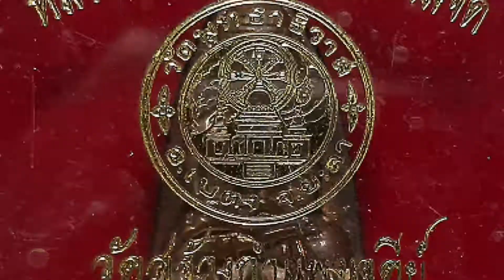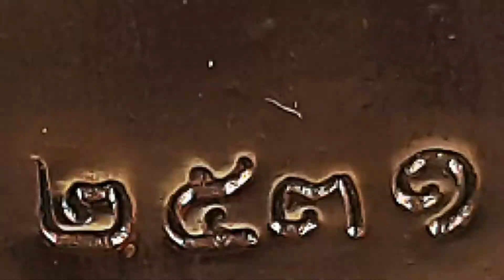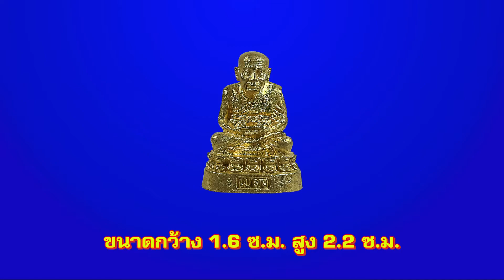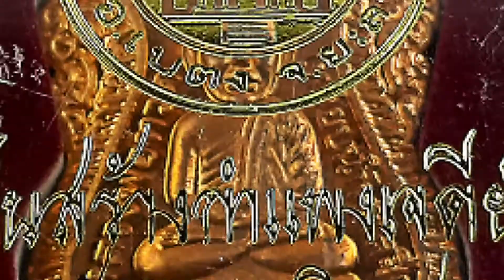หลวงปู่ทวดเบตง รุ่นสร้างกำแพงเจดีย์ 2548 Luang Pu Thuat Betong 2548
วัตถุมงคลหลวงปู่ทวดเบตง วัดพุทธาธิวาส รุ่นสร้างกำแพงเจดีย์ ปี 2548
   วัตถุประสงค์การจัดสร้าง
1.เพื่อสมทบทุนสร้างกำแพงพระมหาธาตุเจดีย์
2.เพื่อหาทุน จัดซื้ออุปกรณ์การศึกษา แก่พระภิกษุ และสามเณร
   วัตถุมงคลมีรายการดังนี้
1.พระกริ่งเจ้าสัว มี 3 เนื้อ คือ เนื้อนวโลหะ เนื้อเงิน และเนื้อสัตตะ
2.พระบูชาหลวงปู่ทวดมี 2 ขนาด คือ ขนาดหน้าตัก 5 นิ้ว และ 3นิ้วแบบติดทอง
3.หลวงปู่ทวดลอยองค์ มี 3 เนื้อ คือ เนื้อเงิน เนื้อสัตตะ และเนื้อว่าน
4.เหรียญเสมาหลวงพ่อทวดหลังรูปพระเจดีย์
5.หลวงปู่ทวดหลังเตารีด มี 4 เนื้อ คือ เนื้อทองคำ เนื้อนวโลหะ เนื้อเงิน และเนื้อสัตตะ
   จำนวนวัตถุมงคลที่จัดสร้าง
1.พระกริ่งเจ้าสัว เบตง เลขใต้ฐาน เนื้อนวโลหะ สร้าง 99 องค์
2.พระกริ่งเจ้าสัว เบตง  เลขใต้ฐาน เนื้อเงิน สร้าง 599 องค์
3.พระกริ่งเจ้าสัว เบตง  เลขใต้ฐาน เนื้อสัตตะ สร้าง 999 องค์
4.พระบูชาหลวงปู่ทวดขนาดหน้าตัก 5 นิ้ว สร้าง  99 องค์
5.พระบูชาหลวงปู่ทวดขนาดหน้าตัก 3นิ้ว  สร้าง  99 องค์
6.หลวงปู่ทวดลอยองค์ เนื้อเงิน สร้าง  999 องค์
7.หลวงปู่ทวดลอยองค์ เนื้อสัตตะ สร้าง  999 องค์
8.หลวงปู่ทวดลอยองค์ เนื้อว่าน สร้าง  299 องค์
9.เหรียญเสมาหลวงปู่ทวดเนื้อสัตตะ สร้าง  1999 องค์
10.หลวงปู่ทวดหลังเตารีด เนื้อทองคำ สร้าง  199 องค์
11.หลวงปู่ทวดหลังเตารีด เนื้อเงิน สร้าง  599 องค์
12.หลวงปู่ทวดหลังเตารีด เนื้อนวโลหะ สร้าง  99 องค์
13.หลวงปู่ทวดหลังเตารีด เนื้อสัตตะ สร้าง  1999 องค์
   พิธีพุทธาภิเษก ณ  พระอุโบสถวัดพุทธาธิวาส เมื่อวันที่ 2  ธันวาคม พ.ศ.2548 ประธานจุดเทียนชัย โดย พ่อท่านฉิ้น วัดเมือง ยะลา ประธานดับเทียนชัย โดย  พ่อท่านหวาน  วัดสะบ้าย้อย
   รายนามพระเกจินั่งปรก
1.พ่อท่านฉิ้น วัดเมืองยะลา จังหวัดยะลา
2.พ่อท่านหวาน วัดสะบ้าย้อย จังหวัดสงขลา
3.พ่อท่านเขียว วัดห้วยเงาะ  จังหวัดปัตตานี
4.พ่อท่านคล้าย กม.7 วัดจันทร์ธาดาประชาราม จังหวัดยะลา
 จัดสร้างโดย พระครูไพศาลวุฒิกิจ วัดพุทธาธิวาส พระอารามหลวง ต.เบตง อ.เบตง จ.ยะลา
   คาถาบูชา หลวงปู่ทวด  "นะโม โพธิสัตโต อาคันติมายะ อิติภะคะวา" ขออาราธนา บารมีแห่งองค์พระหลวงปู่ทวด โปรดอภิบาล รักษา คุ้มครอง ช่วยเหลือ ดลใจให้ทุกท่านที่ประพฤติอยู่ในศีลธรรม มีความเคารพในชาติ ศาสนา พระมหากษัตริย์ จงมีแต่ความเจริญรุ่งเรือง ตลอดกาลนานเทอญ